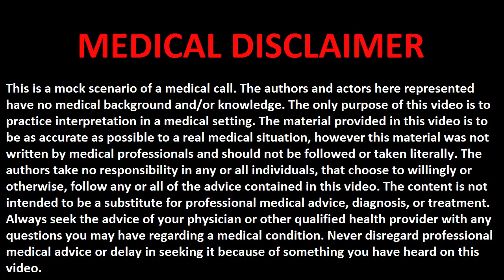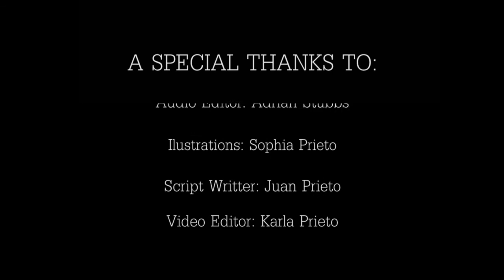Medical Interpreter Practice | 19. Coronary Artery Disease NBCMI CCHI ENG SPA - Consecutive Training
Immerse yourself in a stimulating mock medical scenario designed to enhance your English-Spanish consecutive interpretation skills. This practice session provides an invaluable opportunity to refine your language proficiency within a medical context. Engage in a dynamic exercise that focuses on the intricate details of a coronary artery disease, enabling you to navigate complex medical terminology with confidence. Whether you're preparing for certification exams such as NBCMI or CCHI or simply seeking to sharpen your interpreting abilities, this practice session offers a tailored experience to elevate your language skills to new heights.

**TIMESTAMPS**
Medical Disclaimer: 00:00
Dr.: 00:11
Patient: 00:46
Dr.: 01:23
Patient: 01:42
Dr.: 02:07
Patient: 02:23
Dr.: 02:57
Patient: 03:16
Dr.: 03:54
Patient: 04:25
Dr.: 04:44
Patient: 05:06
Dr.: 05:28
Patient: 06:00
Dr.: 06:12
Patient: 06:35
Dr.: 06:44
Patient: 06:59
Dr.: 07:34
Patient: 08:07
Dr.: 08:25
Patient: 09:00
Dr.: 09:19
Patient: 09:40
Dr.: 09:56
Patient: 10:18
Dr.: 10:50
Patient: 10:57
Dr.: 11:16
Patient: 11:25
Dr.: 11:53
Patient: 11:57
Dr.: 12:34
Patient: 12:53
Dr.: 13:30
Patient: 14:02
Dr.: 14:34
Patient: 14:46
Dr.: 15:08
Patient: 15:33
Dr.: 15:40
Patient: 15:53
Dr.: 16:09
Patient: 16:31
Dr.: 16:47
Patient: 17:15
Dr.: 17:52
Patient: 18:11
Dr.: 18:42
Patient: 19:01
Dr.: 19:12
Patient: 19:37
Dr.: 19:41
Patient: 20:06